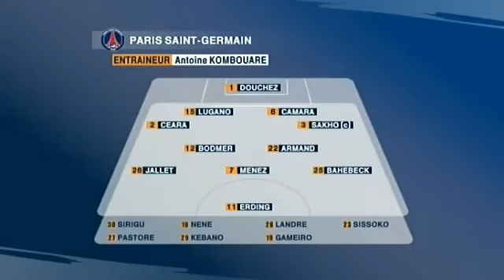1112 Dijon PSG 3 2 8eme de Finale Coupe de la Ligue 2011 2012